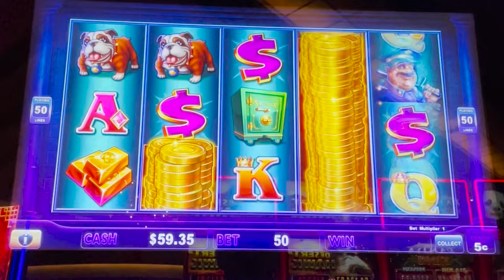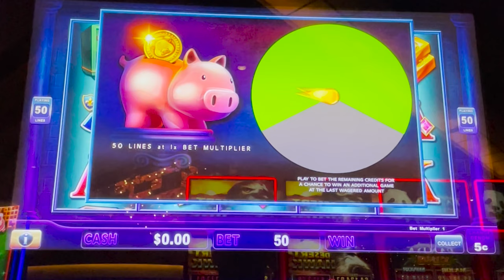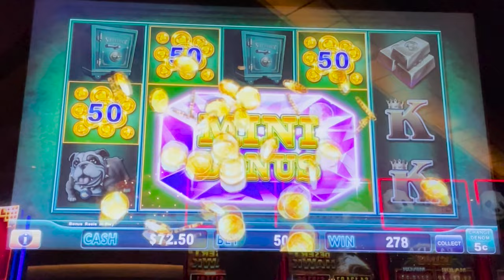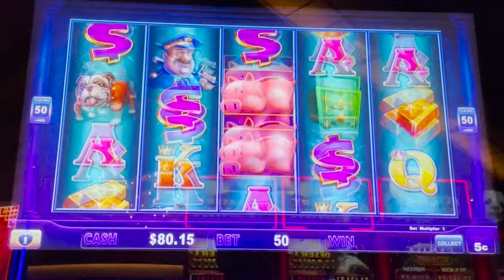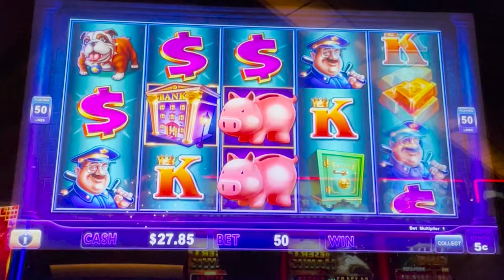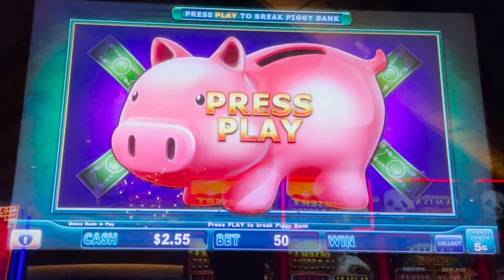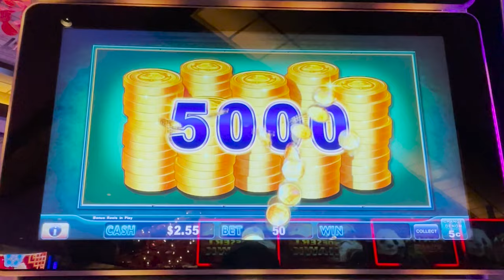🐷 FINALLY GOT IT! The FULL SCREEN on Piggy Bankin! 🐷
It's been so long since I've seen this and the MAJOR jackpot is super high. Might as well take some of it's lock it link cash to the bank. The piggy bank that is.